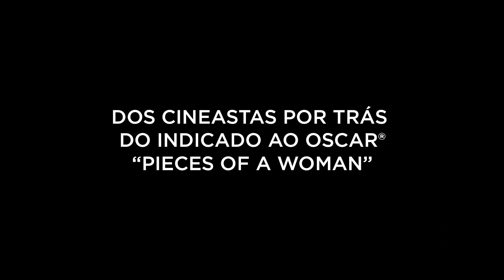Evolução | Trailer Legendado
✅ COMENTE!
✅ COMPARTILHE!